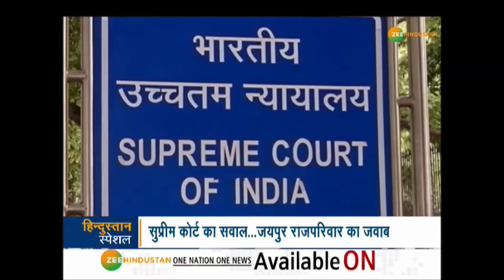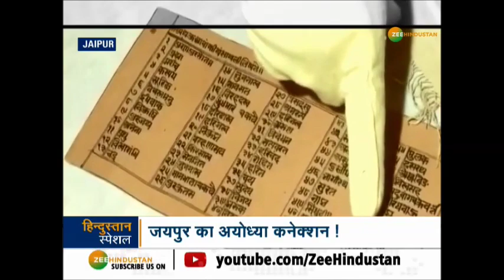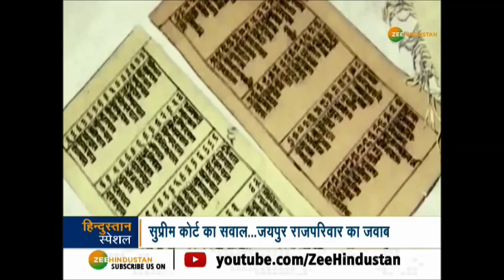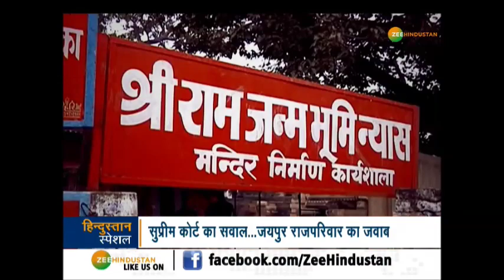क्या है Jaipur राजघराने का Ayodhya से कनेक्शन ?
अयोध्या विवाद पर सुप्रीम कोर्ट में सुनवाई चल रही है. 5 अगस्त से देश की सबसे बड़ी अदालत देश के सबसे पुराने केस की रोजाना सुनवाई कर रही है. सुप्रीम कोर्ट में चल रही इस सुनवाई पर पूरे देश की नजरें टिकी है. अदालत में वकीलों की दलील और जजों के सवाल भी सुर्खियां बन रहे हैं लेकिन दिल्ली में चल रही अदालत की इस कार्यवाही के बीच जयपुर राजघराने के एक दावे से इस पूरे मामले में नया ट्विस्ट आ गया है.

About Channel